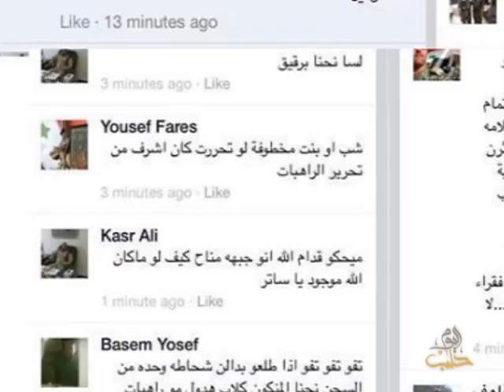مقارنة بين محتجزي اعزاز وراهبات معلولا